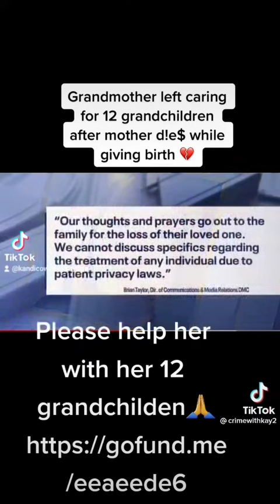Please Help this beautiful Grandmother! 🙏😪